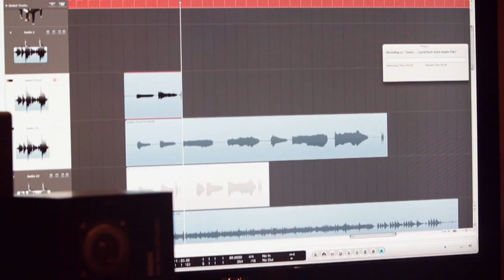The Bullitts AKA Jeymes Samuel Working On His New Album | The Producers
As a producer, a singer-song-writer and a filmmaker, creativity is never far from anything Samuel puts his hand to.

Currently working with a host of impressive names for his debut album, most notably Hollywood actress Lucy Liu, US rapper Jay Electronica and actor Idris Elba. Here, he joins forces with Grammy award-winning musician Syience, to produce a score for a short film project.